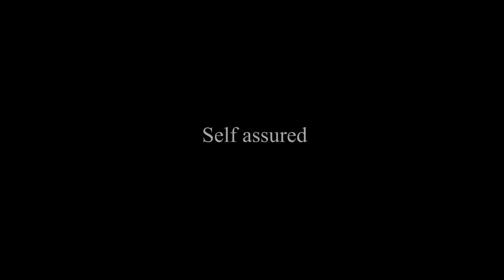Zowi Trailer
Coming soon latest Zambian Movie 2019 November